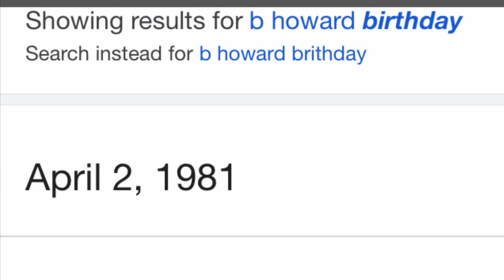B Howard Michael Jackson’s son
This is a self made short doc about Brandon Howard the son of famous singer miki Howard is he Michael’s son well one thing we do know he is a JACKSON